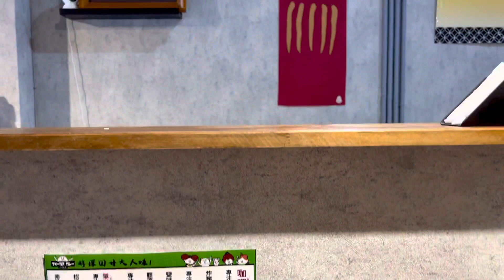我漸漸能意會到🙂深刻並不等於接近事實👍Profound does not mean close to the truth專注咖哩フォーカス カレー綜合咖哩 牛+雞 期間限定：義蕃風味油4K HDR